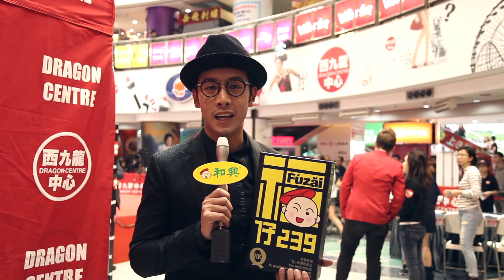和興白花油 Facebook活動【自在型遊】宣傳片 - 李逸朗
【自在型遊 × 和興白花油】

出外旅遊，帶備和興白花油，驅走疲倦夠一流，難怪深得旅遊達人歡迎啦！想知道更多令你旅行安心嘅裝備？Click入 ，參加【自在型遊】，亦同和興白花油協力攜手，幫助有需要的社群吧！

用1分鐘完成遊戲，和興白花油即捐出美金2元予香港認可慈善機構或支援世界各地人道救援工作！

(活動受有關條款及細則約束)